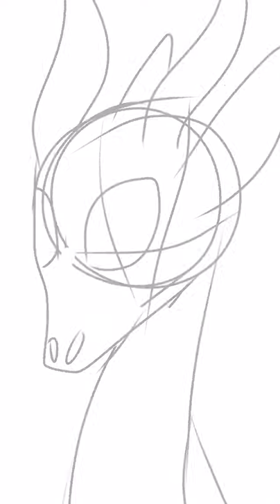Wendigo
This is Wendigo. As the name suggests, she's a cannibal. This there's bluuuuuud. Discretion is advised for the young ones.